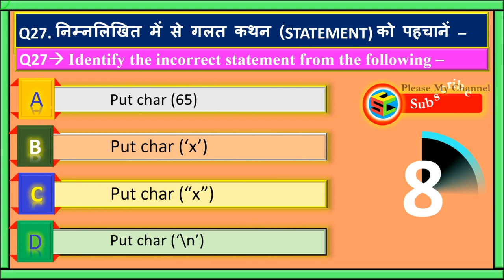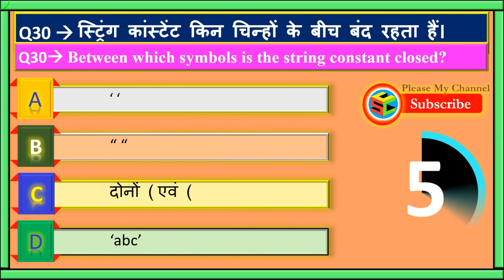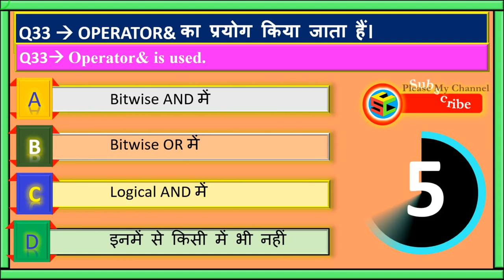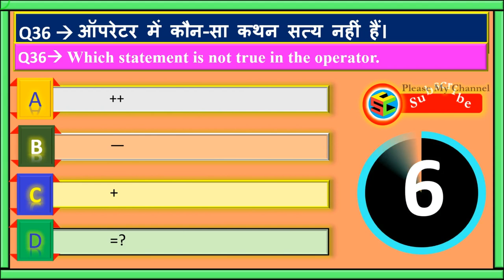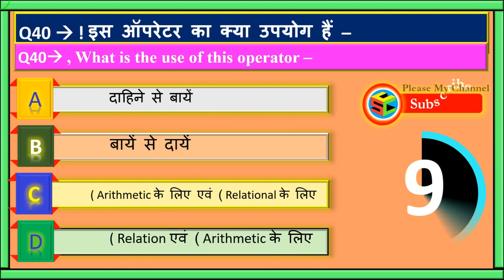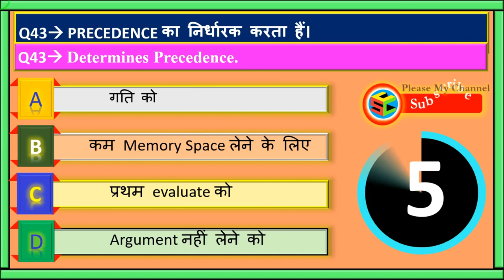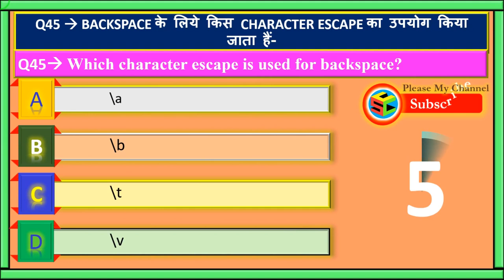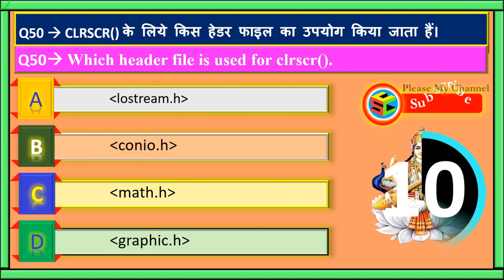C Language MCQ Part #2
इस वीडियो में सभी QUETIONS AND ANSWER C Language GK(MCQ’S) मिलेंगे जो सभी एग्जाम में आते हैं  । इससे सभी की बेहतर तैयारी हो जाएगी ।